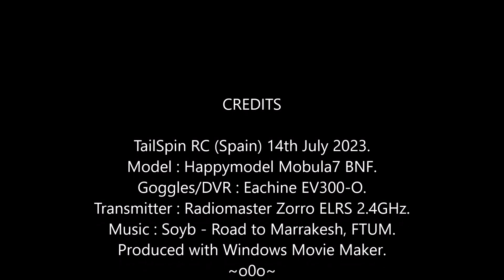Mobula7 FPV: Friday Forage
Got the camera angle a bit lower, but there's still a twist to it, LOL.
Getting the feel for how it flies now, needs a tad extra yaw to do a nice turn.